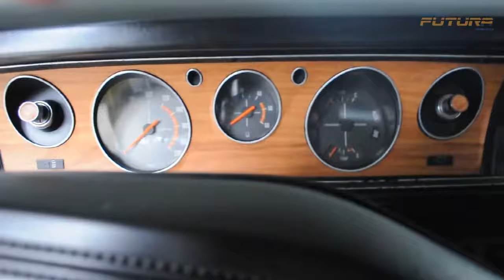Dodge Dart Grand Coupe V8 - 1975 - Auto Futura TV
MARCA: Dodge
MODELO: Dart
VERSÃO: Grand Coupe
MOTOR: 5.2 (198cv)
ANO: 1975/1975